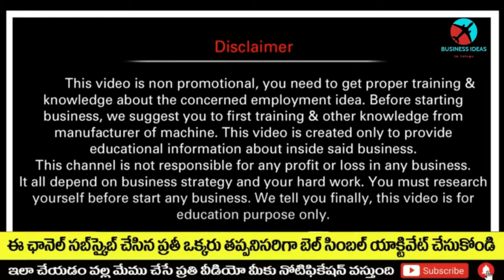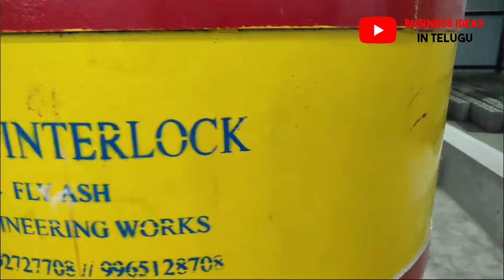బిజినెస్ ! Small business ideas! New business idea's! business ideas ! Low Investment Business Idea